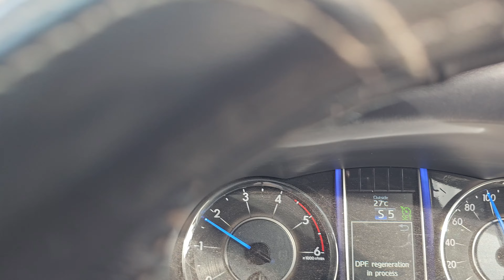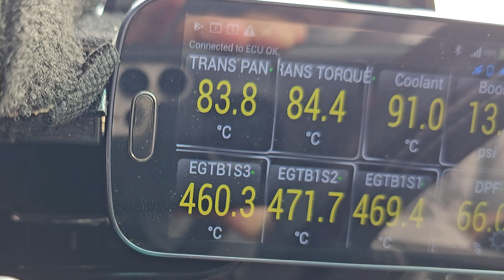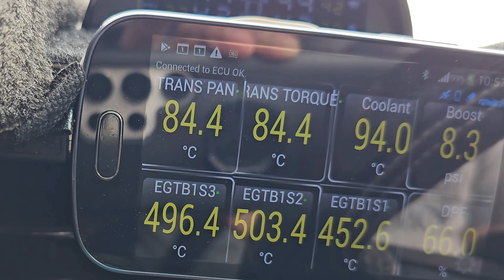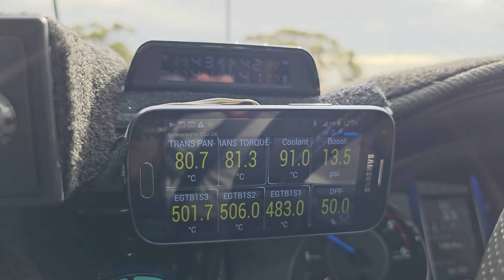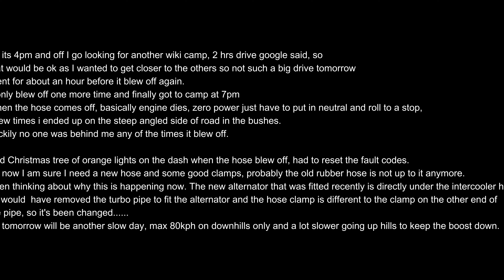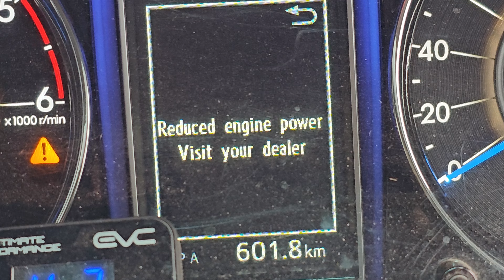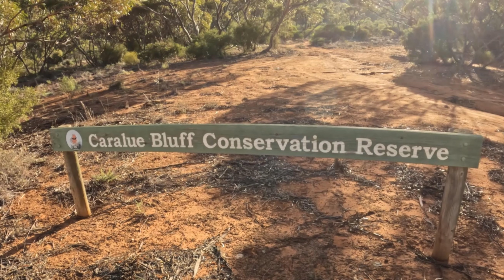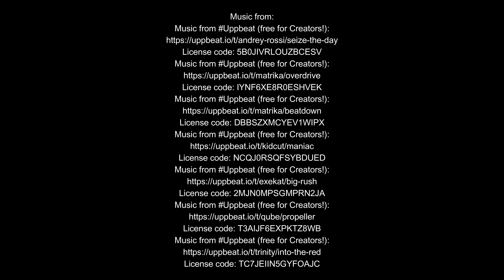#0204 The Journey Begins, heading to Smoky Bay, SA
Sydney to South Australia, the Journey Begins

Music from:
Music from Uppbeat (free for Creators!)